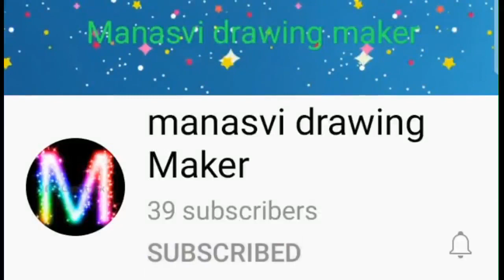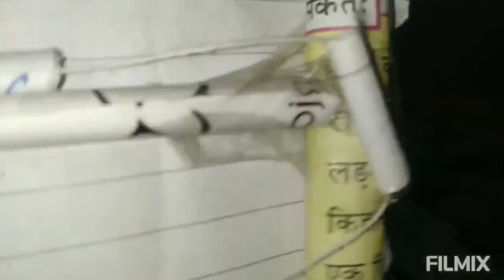my surprise unboxing video for celebrating 900 view on my YouTube channel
hello friends to my YouTube channel Manasvi drawing maker and I am your friend Manasvi this video I am unboxing a surprise for you my YouTube channel subscriber

please watch this video to  End